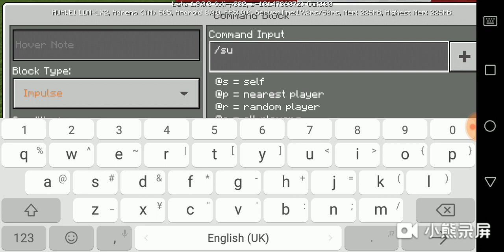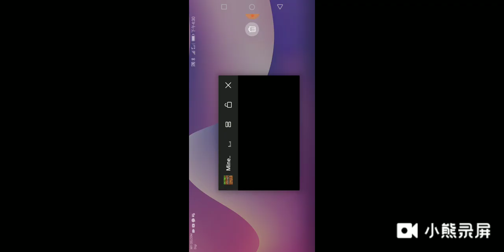How to spawn santa in minecraft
这是我使用小熊录屏录制的视频。使用这个App录制屏幕内容或者进行直播都很方便，下载地址：